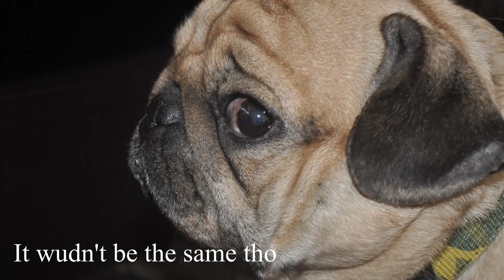Pug in a Lock down!Connect with my emotions.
Connect with my Puggy Emotions during the Covid 19 Lock down.
Experience my feelings and emotions.

A Puggy Huggy!